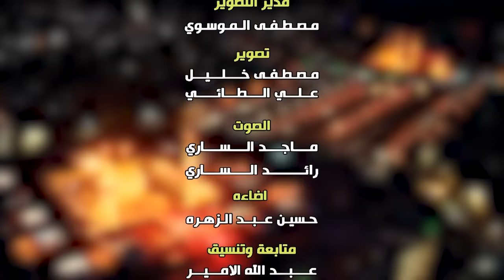محاضرة الليلة الثامنة من شهر محرم الحرام 1446ه‍ـ.. السيد هادي المدرسي